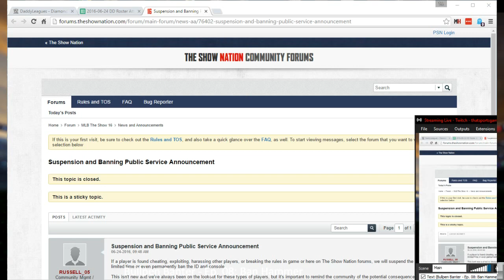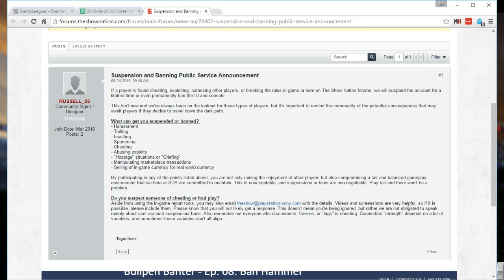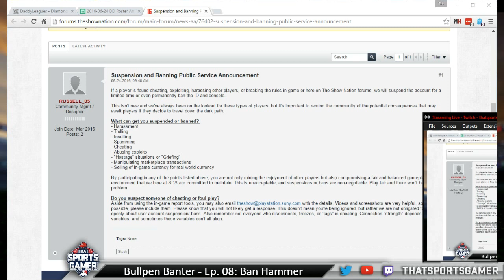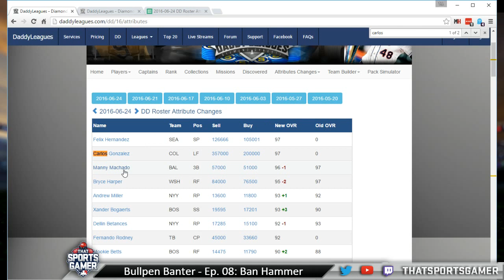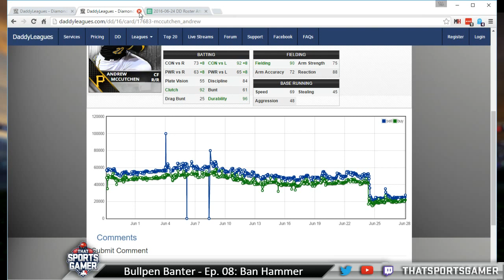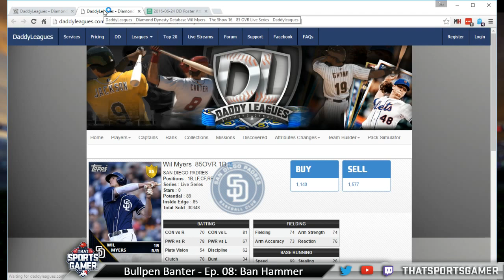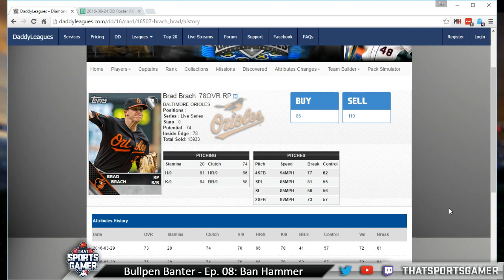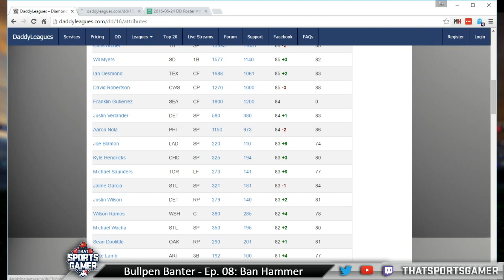Bullpen Banter - Ep 08: BAN HAMMER!!!, NL West Breakdown and Power Rankings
On this episode of Bullpen Banter we discussed the 6/24/16 Roster Update, the very weak Captain's Store, and examined your options for starting a Franchise with an NL West team. Oh yeah, and we talked about the banning that happened earlier in the day.

In the Game of the Week, I played against a couple of Battle Royale games with my offensive power house of a team.

Our NL West Franchise Power Rankings:
1. - Texas Rangers
2. - Houston Astros
3. - Seattle Mariners
4. - Oakland Athletics
5. - Los Angeles Angels of Anaheim

Bullpen Banter is a weekly show hosted by myself (ThatSportsGamer) and Chris (Millennium) dedicated to MLB The Show 16. We'll give you tips, strategies and team breakdowns, to help you be the best MLB player you can be. Watch the show live on Mondays at 10pm ET